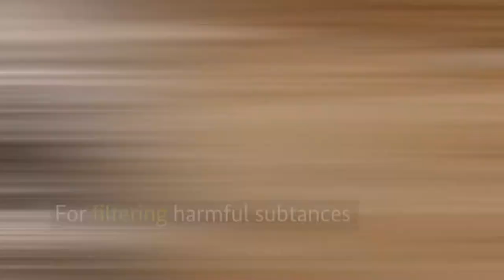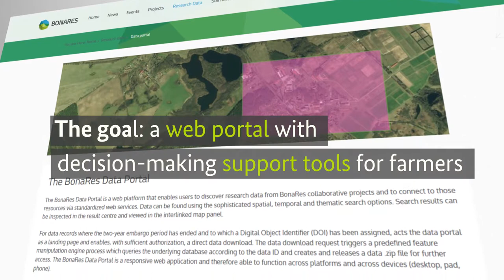Extra – BonaRes - Soil as a sustainable resource for the bioeconomy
“BonaRes” is short for “Soil as a sustainable resource for the bioeconomy”. In this funding initiative of the German Federal Ministry for Education and Research (BMBF) the focus is on the sustainable use of soils as a limited resource.
The ultimate goal of BonaRes is to extend the scientific understanding of soil ecosystems and to improve the productivity of soils and other soil functions while developing new strategies for a sustainable use and management of soils.